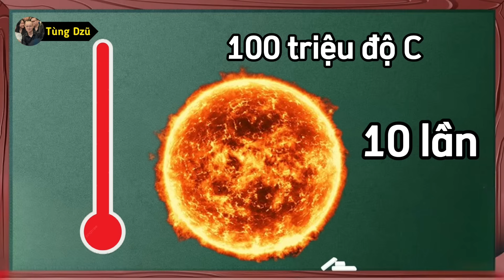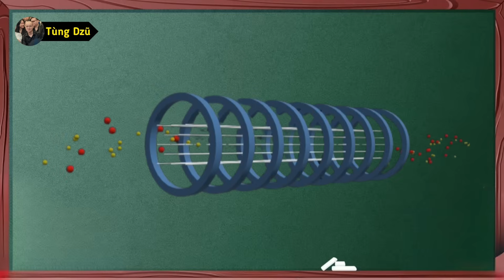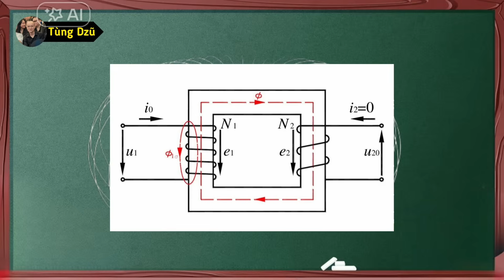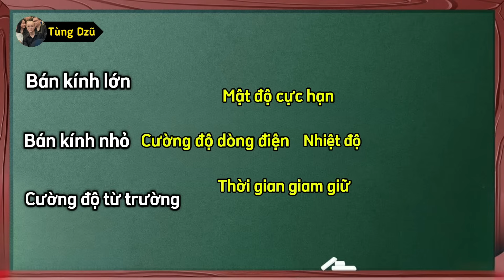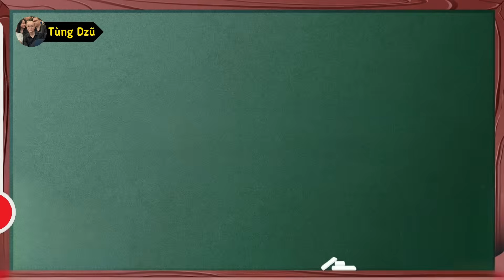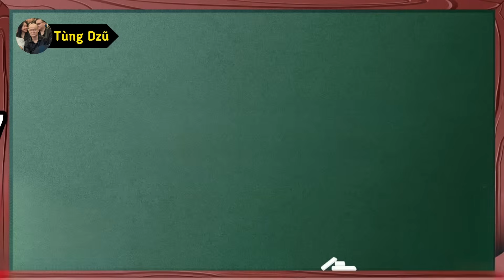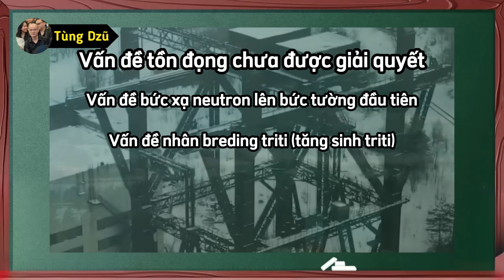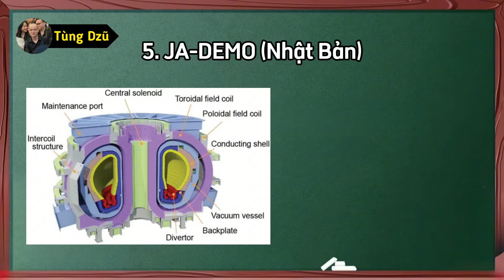Nhiệt Hạch Từ Trường: Cái Bẫy Của Nhân Loại?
Nhiệt hạch bằng từ trường là một trong những công nghệ hứa hẹn nhất để tạo ra năng lượng sạch và gần như vô tận. Nhưng tại sao suốt hơn 70 năm nghiên cứu, loài người vẫn chưa thể chạm tới giấc mơ này? Trong video này, chúng ta sẽ cùng bóc tách những rào cản vật lý, kỹ thuật và lịch sử khiến nhiệt hạch bằng từ trường trở thành một trong những bài toán hóc búa nhất của khoa học hiện đại.

Từ nguyên lý lực Lorentz, thiết kế Tokamak, đến những phát hiện đột phá như H-mode và vai trò sống còn của siêu dẫn – tất cả được kể lại theo phong cách logic, cuốn hút và dễ hiểu. Đồng thời, video cũng điểm qua cuộc đua toàn cầu với các cái tên như ITER, SPARC, CFETR hay K-DEMO, giúp bạn có cái nhìn toàn cảnh về tương lai năng lượng nhiệt hạch.

© Copyright by Tùng Dzũ ☞ Do not Reup